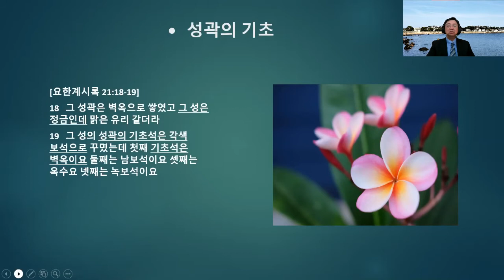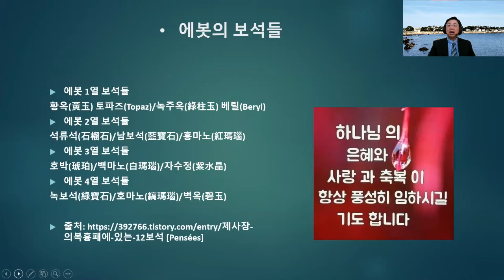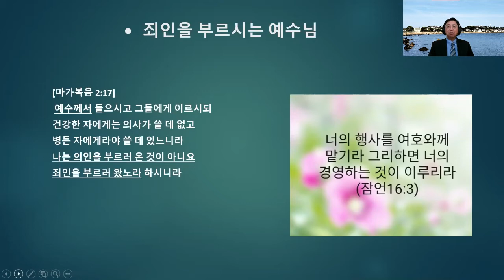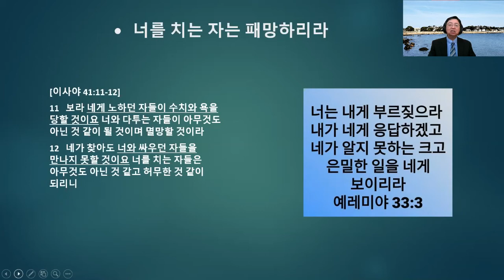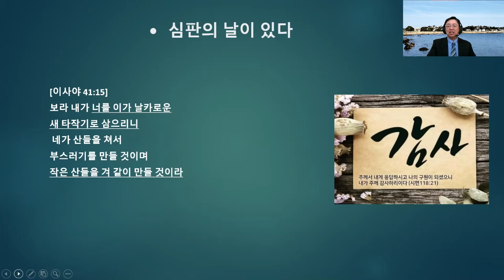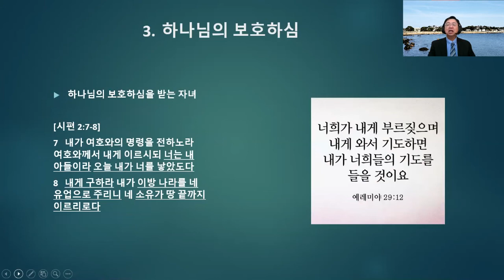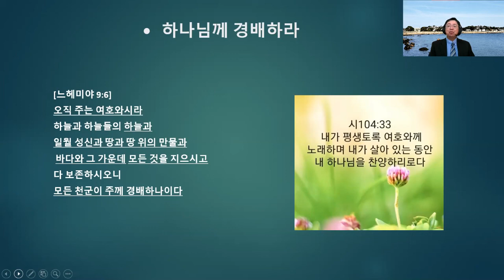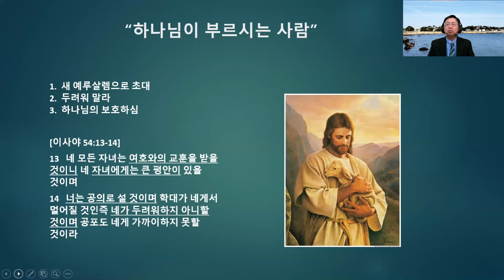하나님이 부르시는 사람